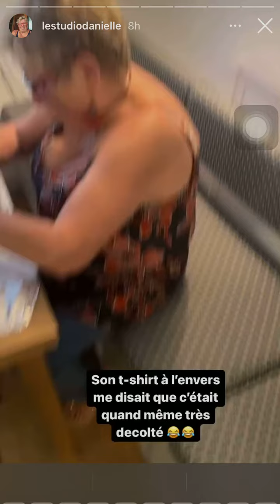Danielle cuisine un croque monsieur unique 😂 - Replay Instagram -